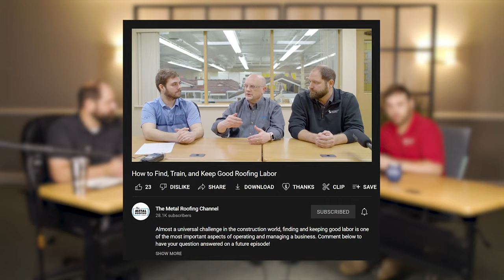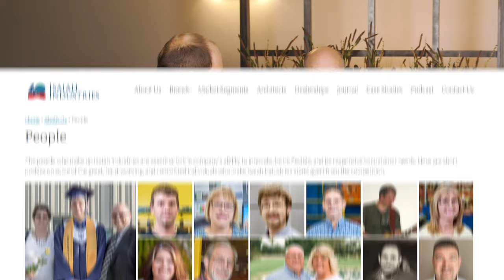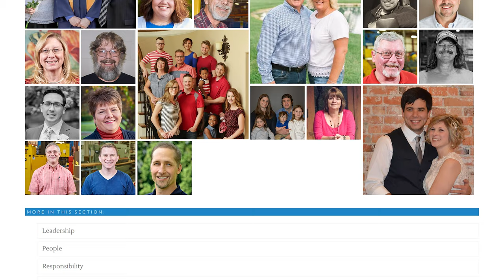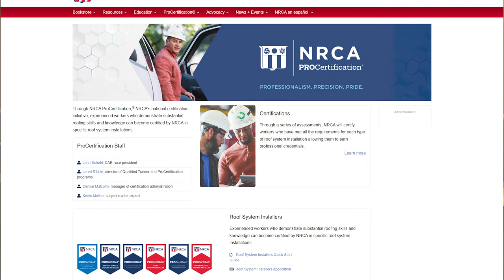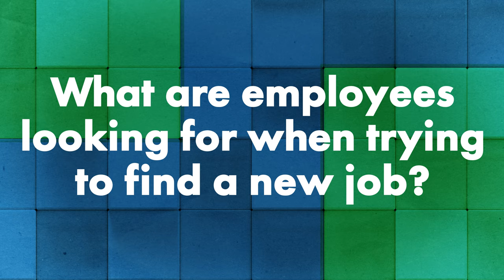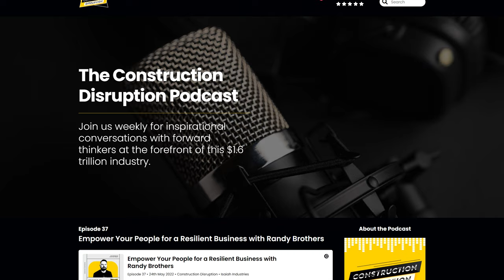Labor Shortage & the Great Resignation: How to Find Employees in 2022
Why is it so difficult to find employees in 2022 and how do you keep them long-term?

One challenge that almost every business across every industry shares is finding, hiring, and keeping the right people. In today's Q&A Monday, Todd Miller from Isaiah Industries joins Adam Mazzella and Thad Barnette to discuss how the events over the last several years have impacted the labor market in construction and manufacturing and how you can find and retain great team members in this current market.

Topics covered:
►Intro 00:00
►What has changed in the labor market in the past two years? 1:20
►What is the Great Resignation? 5:23
►What else has the Great Resignation impacted? 6:43
►How do you find workers in the current market? 8:55
►What should employers do differently when hiring in the current market? 11:19
►How do you retain employees long-term? 14:08
►How does certification and training affect employer to employee relationships? 16:50
►What are employees looking for when trying to find a new job? 21:40